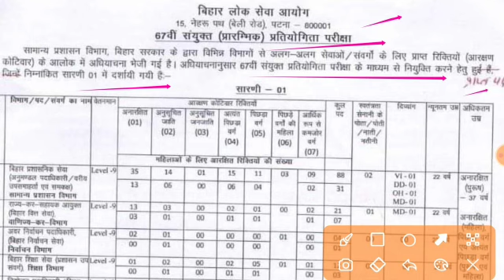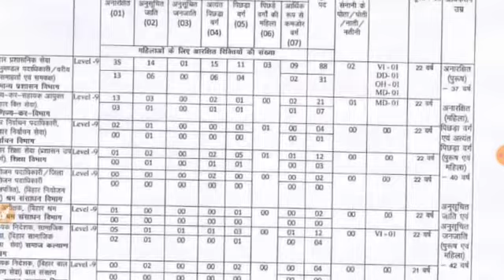Bpsc 67th Notification/Bpsc 67th total Vacancy